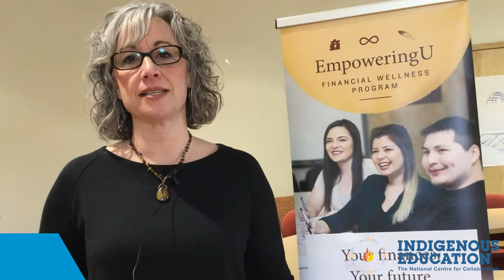EmpoweringU, Financial Wellness Program helps students stay in university